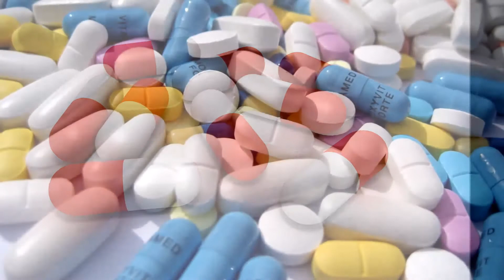காலையில் இதை சாப்பிடவே கூடாது - dont take this foods at morning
dont take this foods at morning